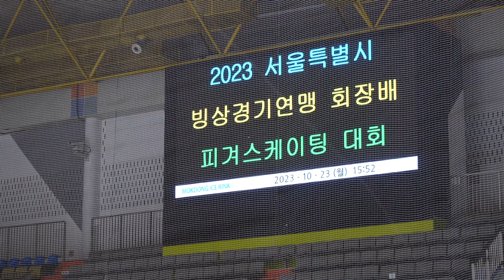정재욱 Jeawook CHUNG (Jea-wook)ㅣB조 남중부 FS 1ㅣ2023-10-23 서울시회장배 2일차ㅣ5급ㅣ잠실중 1학년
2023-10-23 제25회 2022 서울특별시빙상경기연맹 회장배 피겨스케이팅대회 (서울시 회장배) | 대회 2일차
(Oct. 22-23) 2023ㅣ25th Seoul City Skating Union President Cup 2023 - Figrue Skating | Day 2.

구글드라이브 자료 보관 KSU Information - Google Drive Backup

연맹 공지사항 게시판 KSU Information

대회 공지

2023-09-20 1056 서울공지ㅣ(공고) 2023 서울특별시빙상경기연맹 회장배 피겨스케이팅대회

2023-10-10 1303 서울공지ㅣ(경기일정 및 스타팅순서) 2023 서울시빙상경기연맹 회장배 피겨스케이팅대회

Day 1. Starting Order
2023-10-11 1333 서울공지ㅣ2023 서울시빙상경기연맹 회장배 피겨스케이팅대회(10.17. 기권표기 수정)

Day 1. Judges Scores (Protocol) 1일차 결과지
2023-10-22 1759 서울시공지ㅣ(1일 경기결과) 2023 서울특별시빙상경기연맹 회장배 피겨스케이팅대회

Day 2. Starting Order (Deleted)
삭제 상태 (구글드라이브에 백업) 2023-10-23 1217 서울시공지ㅣ2023 서울특별시빙상경기연맹 회장배 피겨스케이팅대회(2일경기순서:기권표기 수정)

Day 2. Judges Scores (Protocol) 2일차 결과지
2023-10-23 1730 서울시공지ㅣ(2일경기결과) 2023 서울특별시빙상경기연맹 회장배 피겨스케이팅대회

B조 = Leve.l B (= Level. 5,6) Junior
A조 = Leve.l A (= Level. 7,8) Senior

여고부, 여자 고고부 = Women High School